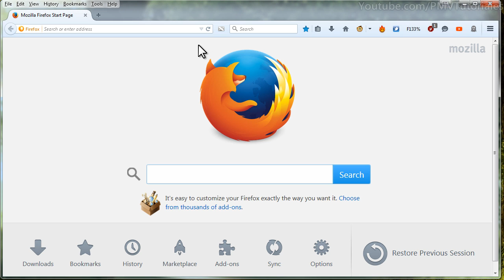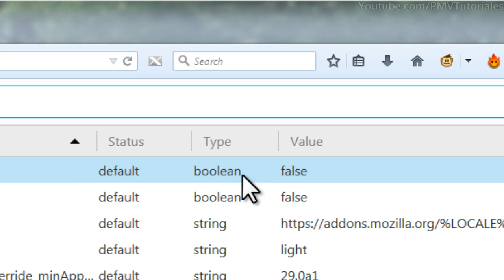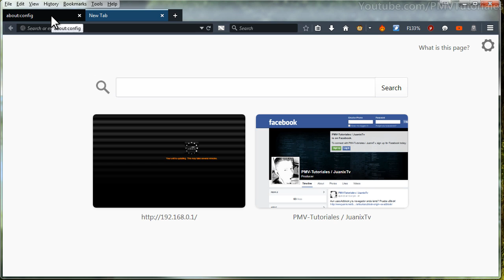COMO HABILITAR TEMAS SECRETOS EN FIREFOX | TUTORIAL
En este video tutorial aprenderan como habilitar dos temas secretos en la version regular de Firefox.

Créditos:
Pista musical de fondo: